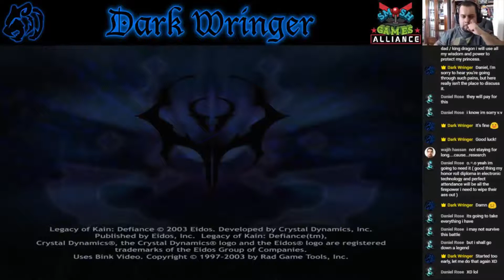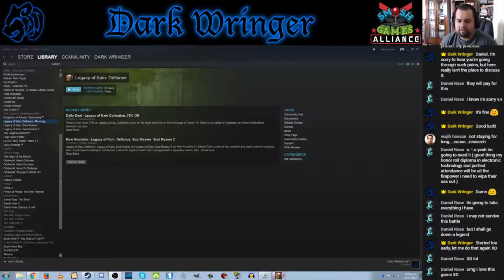[Let's Stream] Legacy of Kain: Defiance - Part 4 - "Dimension"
Kain arrives at the Pillars of Nosgoth and heads west as Moebius suggested to find the answers he sought.

-Ashley Anthrax
-Mari Rei